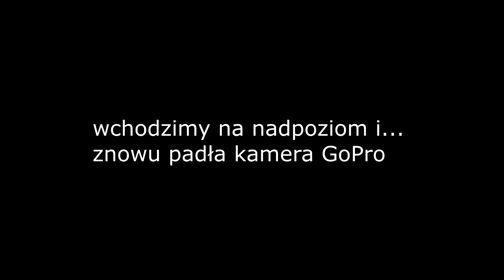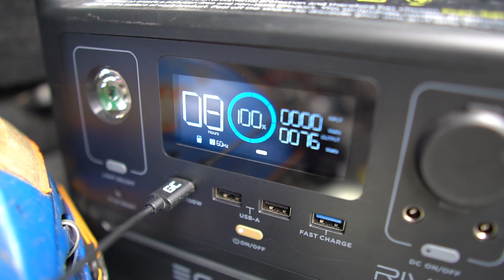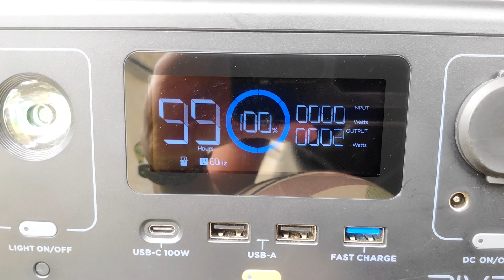Eksploracja podziemnej kopalni wapienia w Gilowie